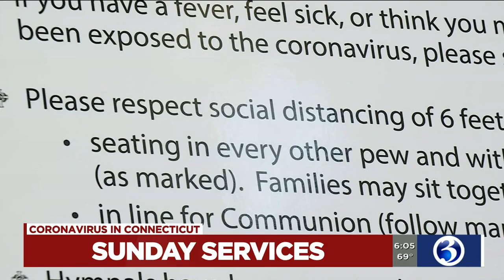VIDEO: Sunday mass resumes at Roman Catholic churches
Roman Catholics were welcomed back to their parishes for mass Sunday morning. Weekend services resumed Saturday with the vigils in the Archdiocese of Hartford and Norwich as churches due their best to keep folks safe amid the coronavirus.